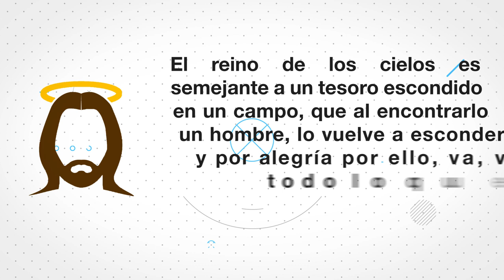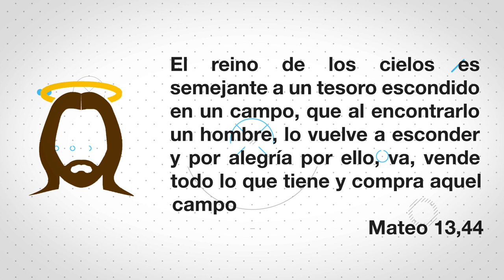¿Cuál es el Tesoro Escondido de la Parábola de Jesús?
Descubre todo lo que nos esconde Jesús en esta parábola donde compara el reino de Dios con un tesoro. La parábola del tesoro es una de mis citas favoritas de la Biblia y aquí explico el porqué. Espero sea de su agrado y descubran ese tesoro, es decir el reino de Dios, en su vida.